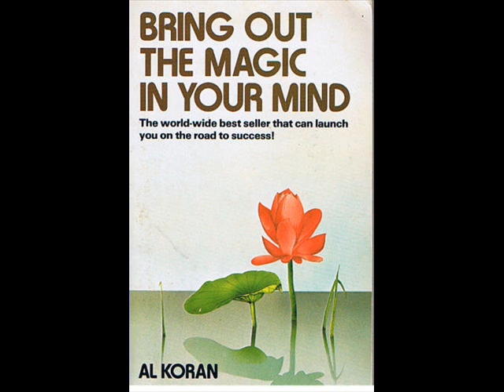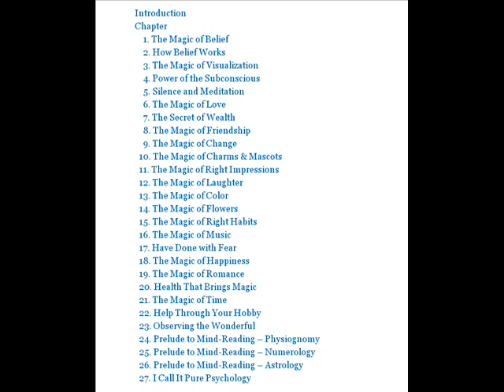Bring Out The Magic In Your Mind by Al Koran Audio of Back Cover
Back Cover